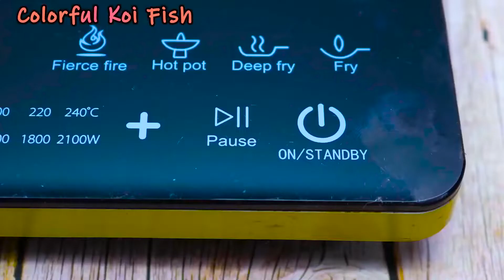Gray eel ambushes in the bushes to catch Koi fish playing ball | Stop Motion ASMR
Video linked video:
Hello guys, welcome to Colorful Koi Fish channel.
The Colorful Koi Fish channel form was born quite early, known as the cinematic equivalent of the touch system method. The essence of this type is that the continuous image is then processed on a dedicated table for editing.